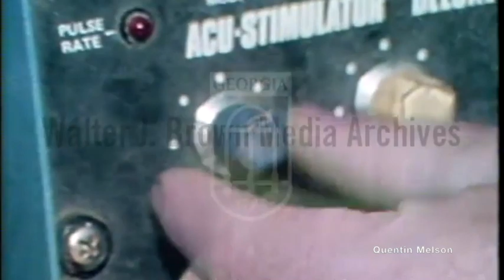Horse Acupuncture (September 15, 1980)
Voiceover with natural sound of footage of Thoroughbred horse held with bridle by Marietta veterinarian Dr. Howard Brand in stable interior. Brand describes veterinary care over footage of Brand and other man wrapping rear horse knee in shiny foil-like material. Close-up of unidentified woman’s face; close-up of Brand inserting acupuncture needles in horse’s upper flank, hooking wire to aluminum-wrapped knee bandage and needles. Reporter describes electrical stimulation procedure with extreme close-up of horse head, electrical box, needles; Brand voiceover while examining horse’s flank, holding needle and describing procedure; close-up of unidentified woman, Brand squatting next to horse showing large ulcers on horse’s rear legs; extreme close-up of ulcers, Brand examining horse’s teeth and mouth. Close-up of horse standing in stall, sound of hands clapping.

Veterinary acupuncture is a form of traditional Chinese medicine and a pseudoscientific practice of performing acupuncture on animals.[1] The best studies of the effects of animal acupuncture have produced consistently negative results.[2]

Traditional Chinese veterinary medicine (TCVM) has been practiced on animals for thousands of years. For nearly 3,000 years, from the Zhou dynasty and the reign of Emperor Mu around 930 BCE. Up until the Yuan dynasty of the 14th century, Chinese medicine was used sparingly on large animals. Much of the focus was on the treatment of horses since they were so essential to the military.[3] In more modern times it has been used increasingly on pet animals. Acupuncture is one of the five branches of TCVM.

In historical Asian culture, people known as "horse priests" commonly used acupuncture. The flow of information from the East to the West regarding animal treatment, including acupuncture, is thought to have started from Mesopotamia around 300 BC. Acupuncture remained a major interest in veterinary medicine for centuries. Its use for dogs was first described in the Tang Dynasty.[4]

In the 20th century, animal acupuncture was first introduced in the United States in 1971 by two acupuncturists of the National Acupuncture Association, Gene Bruno and John Ottaviano.[3] In the process of treating thousands of small animals and several hundred horses, Bruno and Ottaviano trained veterinarians who later founded the International Veterinary Acupuncture Society (IVAS).[5] The demand for veterinary acupuncture has steadily increased since the 1990s.[6] Acupuncture charts devised for animals reflect a transposing of human charts onto animals, which, as Ramey noted,[7] is one reason why horses have a "gall bladder" meridian, even though they don't have a gall bladder. In the context of that observation, Ramey concludes that "when it comes to animal acupuncture, there's apparently no absurdity sufficiently large to cause practitioners any embarrassment."[7]

Practice[edit source]

Veterinary acupuncture in dog
Acupuncture is used mainly for functional problems such as those involving noninfectious inflammation, paralysis, or pain. For small animals, acupuncture has been used for treating arthritis, hip dysplasia, lick granuloma, feline asthma, diarrhea, and certain reproductive problems. For larger animals, acupuncture has been used for treating downer cow syndrome, facial nerve paralysis, allergic dermatitis, respiratory problems, nonsurgical colic, and certain reproductive disorders.

Acupuncture has also been used on competitive animals. There are veterinarians who use acupuncture along with herbs to treat muscle injuries in dogs and cats. Veterinarians charge around $85 for each acupuncture session.[8]

Veterinary acupuncture has also recently been used on more exotic animals, such as chimpanzees (Pan troglodytes)[9] and an alligator with scoliosis,[10] though this is still quite rare.

Efficacy[edit source]
In 2001, a review found insufficient evidence to support equine acupuncture. The review found uniformly negative results in the highest quality studies.[11] In 2006, a systematic review of veterinary acupuncture found "no compelling evidence to recommend or reject acupuncture for any condition in domestic animals", citing trials with, on average, low methodological quality or trials that are in need of independent replication. In 2009, a review on canine arthritis found "weak or no evidence in support of" various treatments, including acupuncture.

David Gorski has said that muscle injuries tend to heal eventually and there is no way to determine if acupuncture had any contribution in the recovery. He said, "For instance, the natural history of most muscle injuries is to heal. They might heal with scarring, so that function is never the same. They might heal and leave the victim with chronic pain. But they do eventually heal."

Acupuncture refers to the use of dry needles; however, there are several related methods which do not use these, or may use a modified type of needle or stimulator.